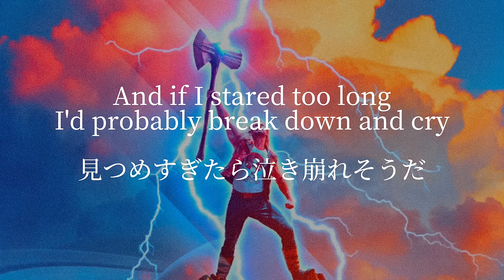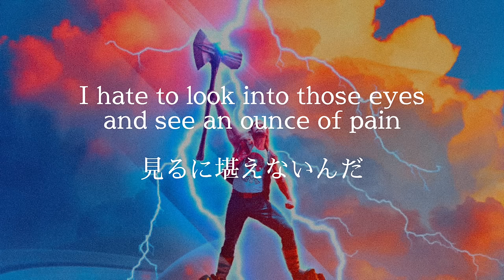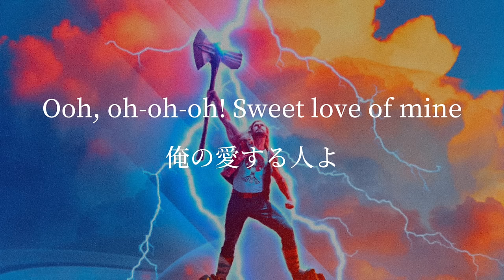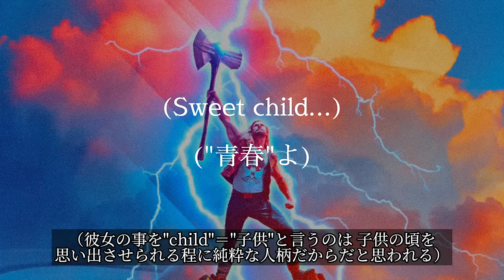【和訳】Guns N' Roses - Sweet Child O' Mine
誰もアップしていない曲を中心に、本来の歌詞から遠くならないよう意訳し過ぎずに訳しています

映画 "ソー：ラブ&サンダー" 予告編にて使用されたガンズ・アンド・ローゼズの"Sweet Child O' Mine"の和訳です